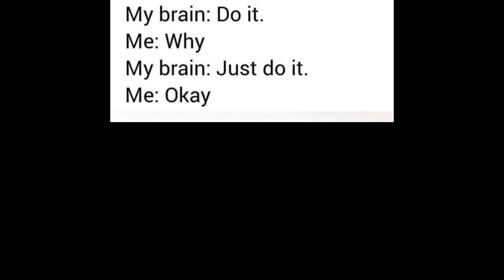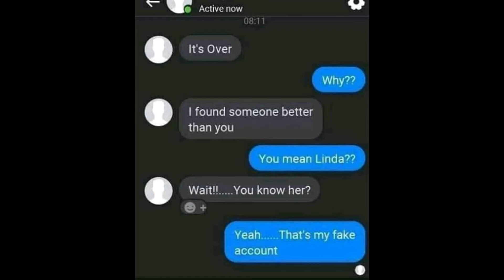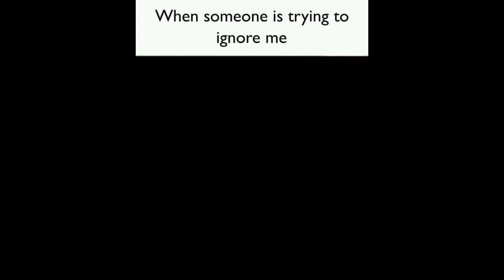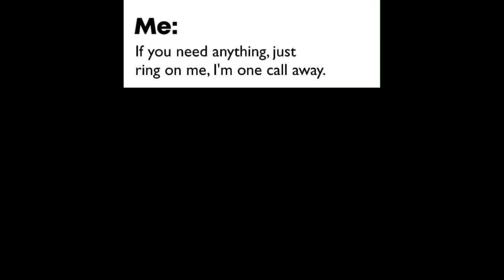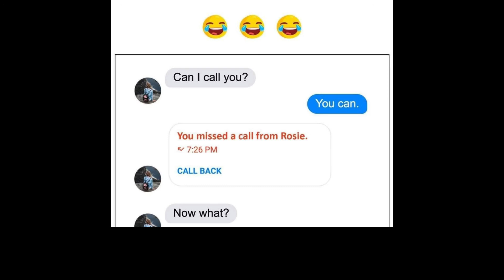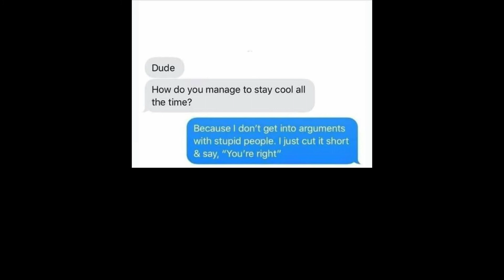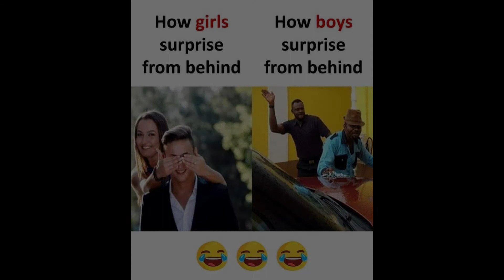FUNNIEST MEMES COMPILATION OF FEBRUARY 2021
The funniest memes of this month compilated in just one video.

Memes for today:
♦ TikTok Memes
♦ Minecraft/Creeper Memes
♦ Anime Memes
♦ SpongeBob/Krusty Krab Memes
♦ Cyberpunk 2077 Memes
♦ Grand Theft Auto/GTA - Franklin gets Roasted (Yee Yee Ass Haircut) Memes
♦ Marvel Avengers Iron Man (Tony Stark)/Thanos/Thor Memes
♦ Nintendo/Kirby Memes
♦ Breaking Bad Walter White Memes
♦ Subway Surfers Memes
♦ Twitch/The End of Pogchamp Emote Memes
♦ The Office Memes
♦ Death Note Memes
♦ Motocross Race Memes
♦ Monsters Inc. Movie Memes
♦ Dark Souls "You Died" Memes
♦ Pink shaved cat/Bingus Memes
♦ Nickelodeon iCarly Memes
♦ GrubHub Commercial/Delivery Dance Memes
♦ Bread Memes
♦ The Lord of the Rings Movie Memes
♦ Mario Judah Memes
♦ ASDF Movie Memes
♦ The Joker Movie Memes
♦ Coca Cola vs Pepsi Memes
♦ Courage the Cowardly Dog Memes
♦ Cartoon Network/The Amazing World of Gumball Memes
♦ Swag/Yankee Cap Memes
♦ The Powerpuff Girls Memes
♦ Explosion/Atomic Bomb Memes
♦ Russian Memes
♦ Balloon/Helium Memes
♦ Internet/Google Memes
♦ Madagascar Movie - Alex the Lion Memes
♦ Beyblade Memes
♦ Skyrim Intro "Hey, you finallyawake" Memes
♦ Childhood Memes
♦ Haircut/Barber Memes
♦ Bee Memes
♦ Parallel Universe Memes
♦ Rat Memes
♦ Video Games/Shooter Memes
♦ Police Memes
♦ Flying Gorilla Game Memes
♦ Goose/Birds Memes
♦ Fat Kid Terio "Confused look" Memes
♦ Walkie Talkie Memes
♦ Winter/Snowy Memes
♦ Shoe Memes
♦ Vegetables Memes
♦ Screaming Memes
♦ Weapon/Gun/Pistol Memes
♦ Car/Car Horn Memes
♦ Popcorn Memes
♦ Ketchup Memes
♦ "Skibidi bop mm dada" Memes
♦ and some other unexplainable stuff
♦ narrated memes
♦ text-to-speech memes
♦ text to speech
♦ meme university
♦ text memes